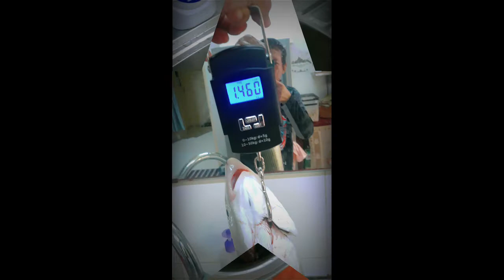Mamaw Unlock sa Tabarak !!!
Guys I caught a wild milkfish saan pa kundi sa pinaka mahirap makahuli ng mamaw sa Tabarak! Blessing ni Lord. Thank you...
Thanks for Jiggsmundo sa new jersey namin ng Salalah Salty Bites..